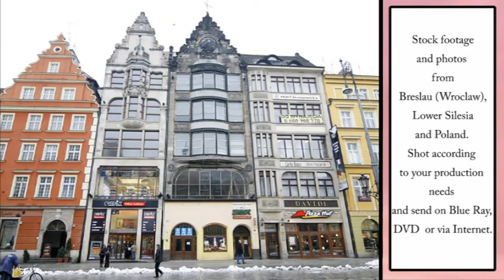Stock footage and photos Breslau (Wroclaw)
We offer high quality HD stock footage from Breslau ( Wroclaw ), Lower Silesia and Poland.